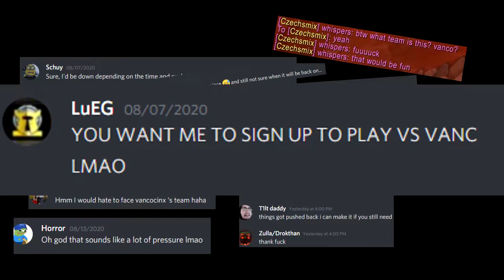Classic WoW Wargame Drokthan-Stalagg vs. Vancocin-Grobbulus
First wargame and also first video edit project. Insane team to go up against but a fun experience and had some laughs while making the video so wanted to share with everyone else involved.

1)Title: Riven
   Artist: PostHaste Music
   Composer: Mark John Petrie
   Album: Volume 8: Drama

2) Battle of Kings-Machinimasound